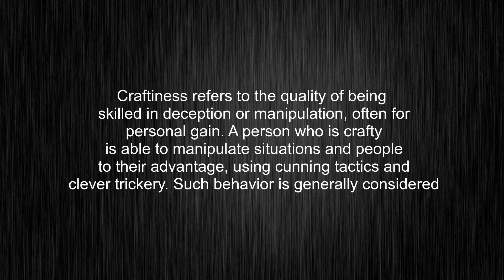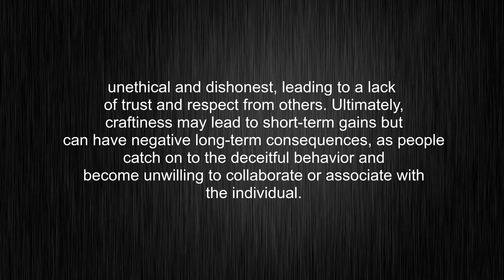What's the meaning of "craftiness", How to pronounce craftiness?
This video tells you what "craftiness" means, how to pronounce it, provides a pronunciation guide and an accurate definition.
00:00 Pronunciation
00:28 Meaning

- What is the meaning of craftiness
- How to say craftiness
- What is the definition of craftiness
- How to pronounce craftiness

Visit our free audio/video dictionary tutorial to learn how to correctly pronounce words/names and to learn their meanings, definitions, just like craftiness definition and meaning in Merriam-Webster, craftiness definition and meaning in Collins English Dictionary, craftiness definition and meaning in The Oxford English Dictionary, craftiness definition and meaning in Longman Dictionary of Contemporary English, craftiness definition and meaning in Cambridge Advanced Learner's Dictionary, and more.